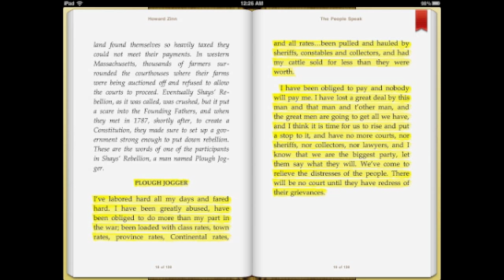shays REBELLION reading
Howard Zinn: The People Speak - American Voices, Some Famous, Some Little Known